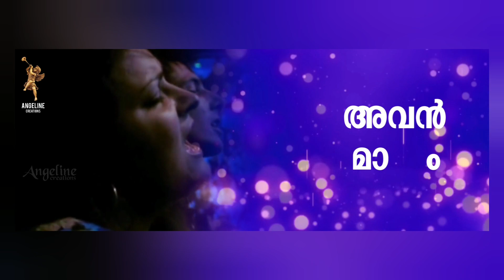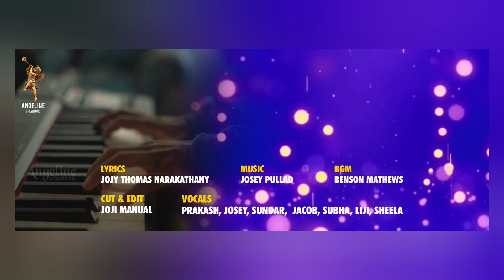സ്തുതിപ്പിൻ സ്തുതിപ്പിൻ സ്തുതിച്ചീടുവിൻ | Christian Worship Song | പ്രാർത്ഥിച്ചാൽ ഉത്തരമുണ്ട്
After Prarthichal Utharamundu... another worship song penned (By God's Grace) by Jojy Thomas Narakathany and music composed by well known musician Josey Pullad.

സ്തുതിപ്പിൻ സ്തുതിപ്പിൻ സ്തുതിച്ചീടുവിൻ

Orchestration being done by Benson Mathews, well known for maramon convention and other Christian music albums.

The song is sung by group of singers including Liji Yesudas, Subha, Sheela, Josey Pullad etc.

Lyrics: Jojy Thomas Narakathany
Sung: Group Chorus

FULL MALAYALAM LYRICS

സ്തുതിപ്പിൻ സ്തുതിപ്പിൻ സ്തുതിച്ചിടുവിൻ
യഹോവയിൻ നാമത്തെ കീർത്തിക്കുവിൻ
അവൻ മാത്രം സത്യദൈവം
അവൻ മാത്രം ഏകദൈവം

ആത്മാവിലും സത്യത്തിലും സ്തുതിപ്പിൻ
തപ്പിനാലും നൃത്തത്താലും സ്തുതിപ്പിൻ
കിന്നരത്തിൻ നാദത്താലേ സ്തുതിപ്പിൻ
കൈത്താള മേളങ്ങളോടെ സ്തുതിപ്പിൻ
(സ്തുതിപ്പിൻ സ്തുതിപ്പിൻ)

മനം തകർന്നോർക്കവൻ ആശ്വാസകൻ
രോഗികൾക്കോ നല്ല വൈദ്യനവൻ
ഉന്നതനവൻ പരിശുദ്ധനാണവൻ
സ്വന്ത ജീവൻ നൽകിയ ദൈവപുത്രൻ
(ആത്മാവിലും സത്യത്തിലും)

പാപത്തിൻ ചേറ്റിൽ നിന്നുയർത്തുന്നവൻ
പാവന മാർഗ്ഗത്തിൽ നടത്തുമവൻ
ദോഷങ്ങളൊന്നുമേ ചെയ്തിടാത്തവൻ
ആയിരങ്ങളിൽ  അതി ശ്രേഷ്ഠനവൻ
(സ്തുതിപ്പിൻ സ്തുതിപ്പിൻ)